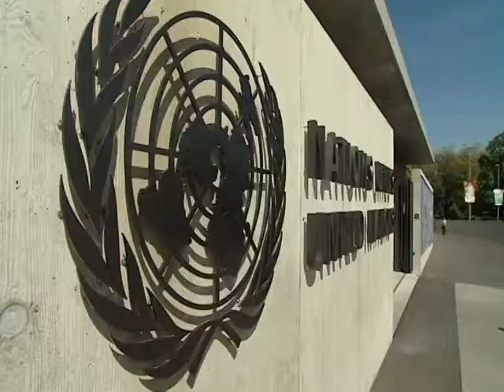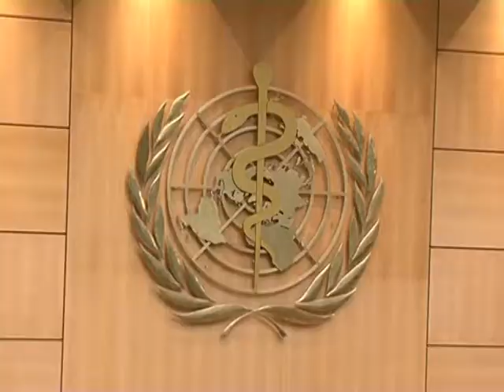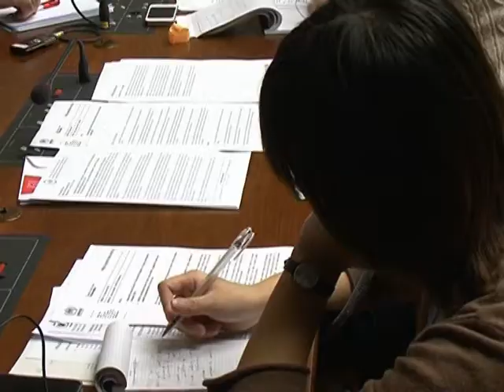Blue Nile TV, Geneva ,Journalist Taha Yousif Hassan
filming and etditing by A-Arar